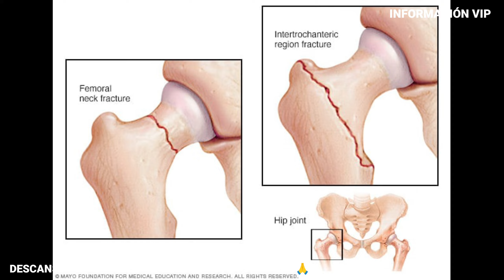ACABA DE MORIR HACE 5 MINUTOS, TRISTAN EL RECONOCIDO ACTOR DE CAMARERO NOCTURNO EN MAR DE PLATA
Murio el historico actor y humorista argentino Tristan,

enfermero de dia camarero de noche
las minas de salomon rey
mingo y anibal en la mansion embrujada
polemica en el bar
historia de un clan
antonio diaz ocampo fallecio
antonio díaz ocampo fallece
antonio díaz ocampo murio
antonio díaz ocampo muere
actor tristan
fallece tristan
tristan comico argentino
tristan actor argentino
tristan fallece
tristan murio
tristan muere
murio actor argentino